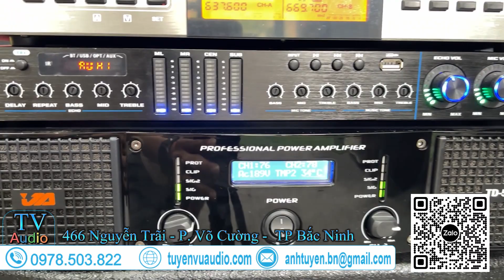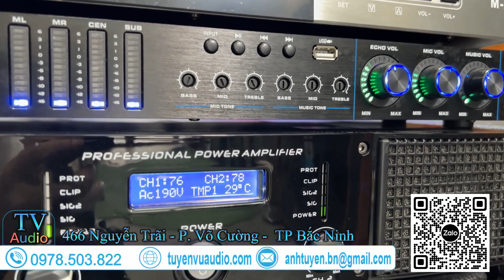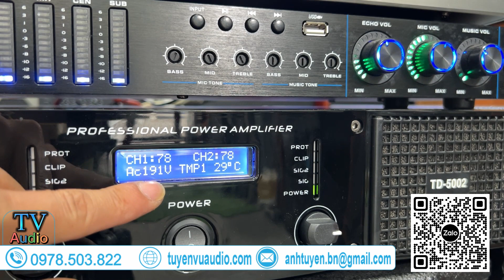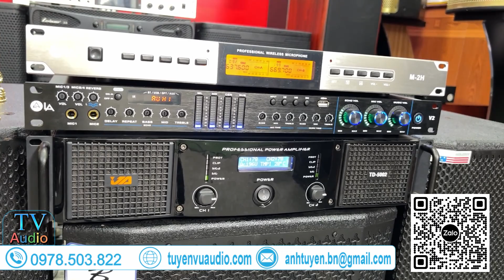Combo bộ Karaoke CAVS gia đình cấu hình cao !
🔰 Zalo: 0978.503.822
🔰 Địa chỉ: 466 Nguyễn Trãi - Phường Võ Cường -  TP Bắc Ninh